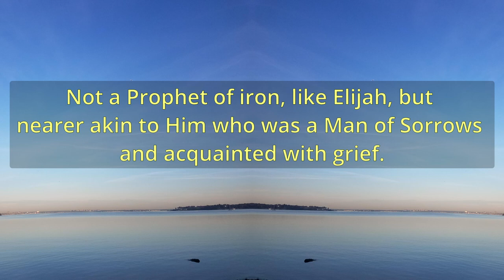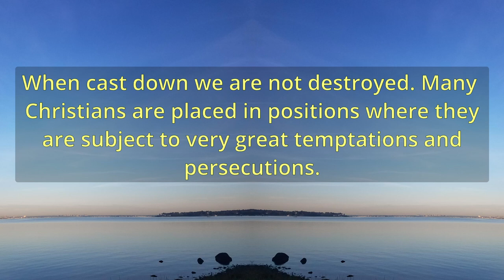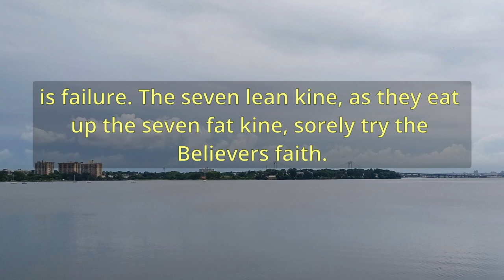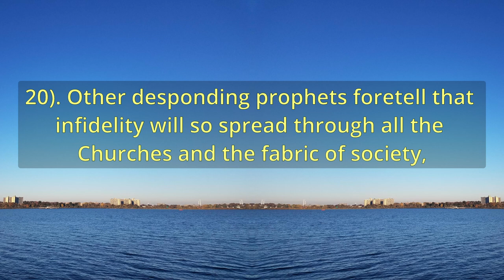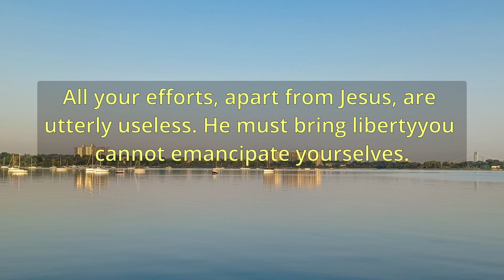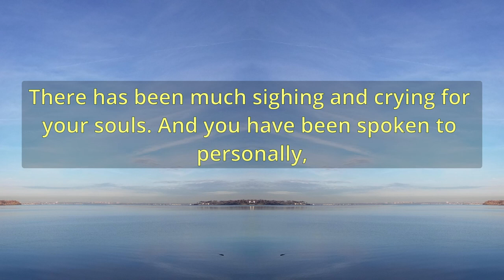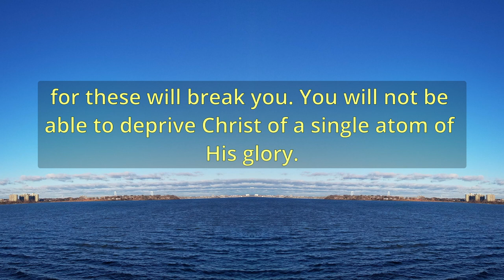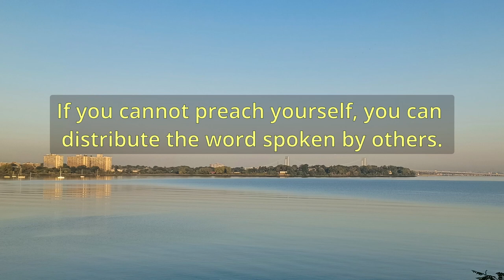"The Northern Iron And The Steel" (A10993) - Charles Spurgeon Sermons